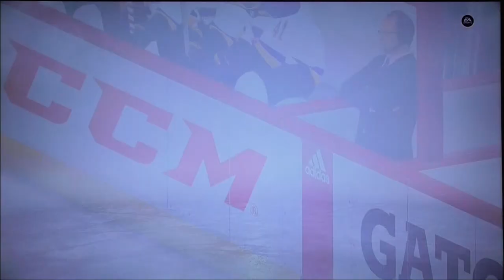NHL 22 Stanley Cup Playoffs Game 5 Blues vs Flames